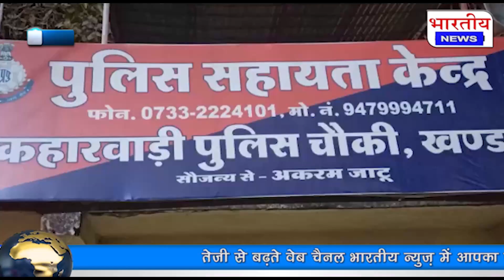खंडवा में चौक चौराहों पर लगे लाउडस्पीकर, जानिए पुलिस क्या कर रही एलाउंसमेंट..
Khandwa / Madhya Pradesh